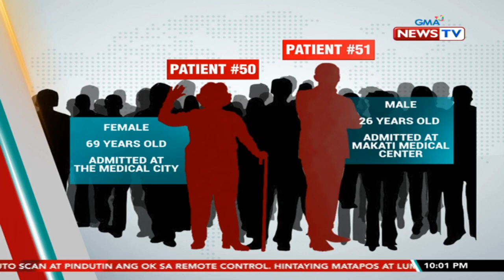SONA: 3 bagong kaso ng COVID-19 ang naitala